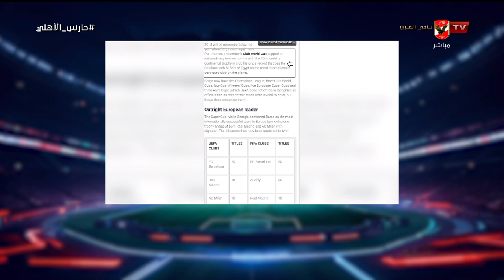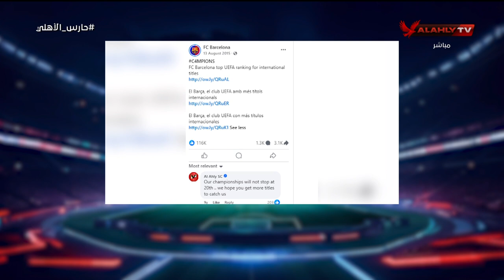"أيمن جلبيرتو يستحضر منافسة الأهلي مع الميلان حول لقب الأكثر تتويجا وقيامهم بتغييره احتراما للأهلي